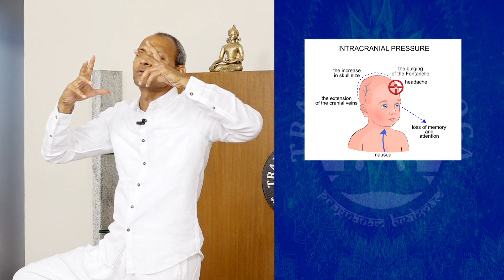Traditional Yoga Episode #65 on June 29, 2019